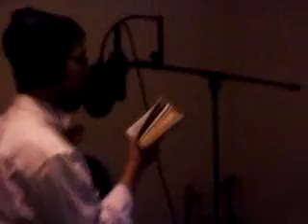pinches dupelt singing in studio